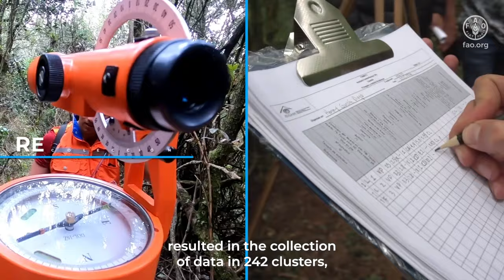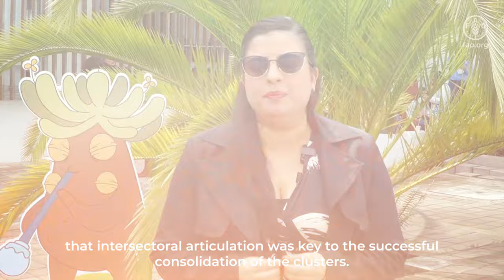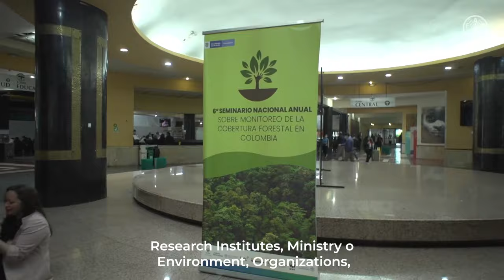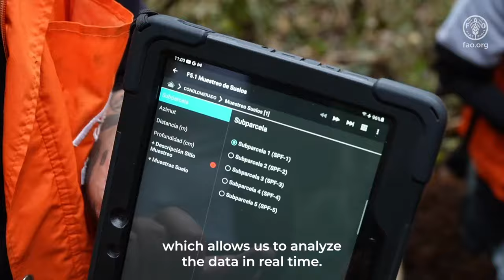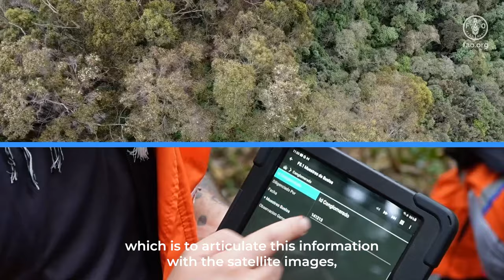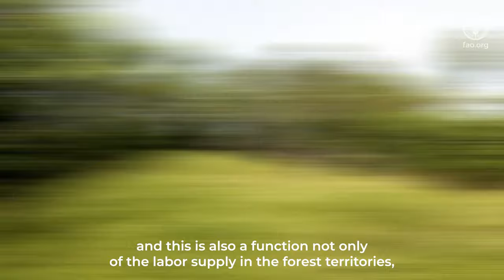Lecciones aprendidas levantamiento del IFN en 297 conglomerados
Durante el levantamiento de información de los 297 conglomerados del Inventario Forestal Nacional, el recorrido por la región Andina dejó como resultado la recolección de datos en 242 conglomerados, donde se tomaron cerca de 2.00 muestras de suelos, 737 muestras de detritos y algo más de 6.000 muestras botánicas.

Y en la región Caribe, se recolectaron datos en 55 conglomerados, 469 muestras de suelos, 258 muestras de detritos y cerca de 2.000 muestras botánicas.

El proyecto “Gestión de los recursos naturales a través del análisis de información y conocimiento ambiental”, que recolectó información en 297 conglomerados de las regiones Andina y Caribe, con el liderazgo del IDEAM, en alianza estratégica con FAO Colombia, contribuyó a  que finalizara el levantamiento de información de la línea base para el Inventario Forestal Nacional establecida por el país, lo que significa que Colombia tendrá información completa sobre los bosques, la vulnerabilidad de las especies, el uso comercial de los recursos forestales y la capacidad de almacenamiento de carbono en sus bosques naturales.